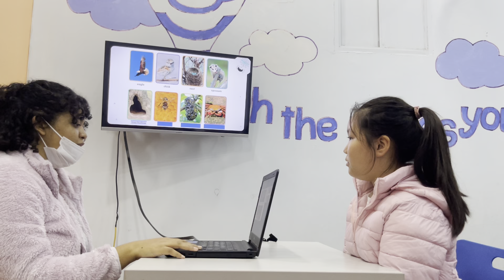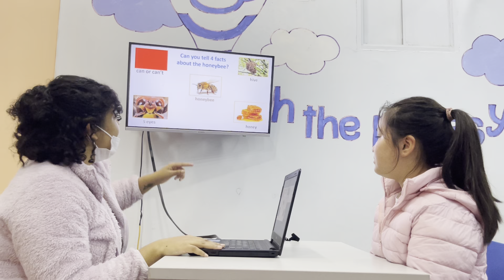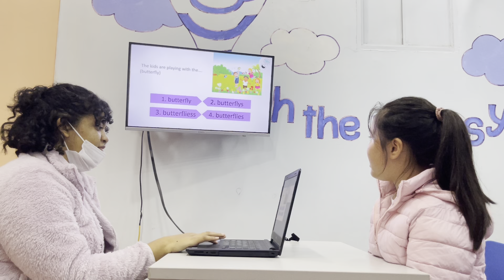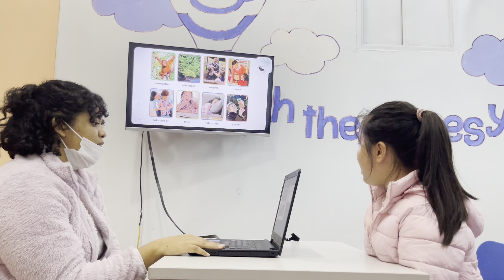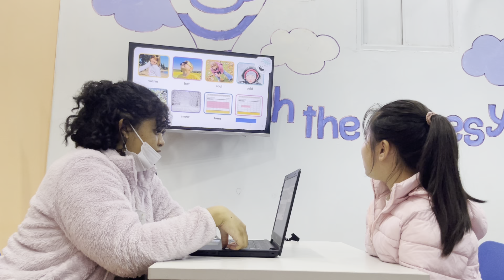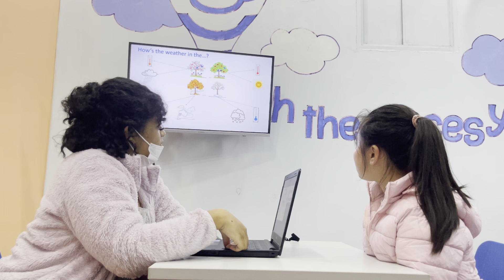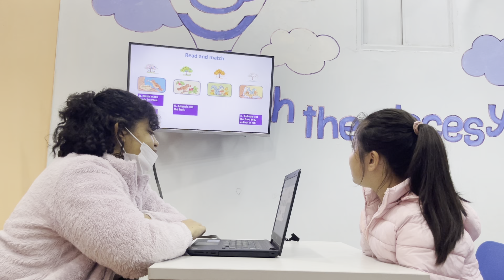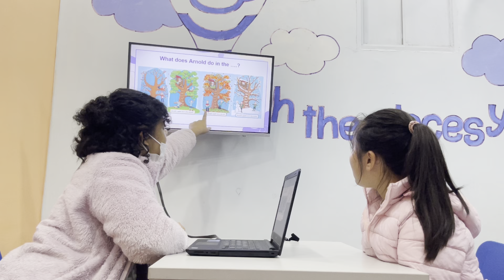Khánh An- Baby sharks 5- Speaking test Unit 5,6,7,8